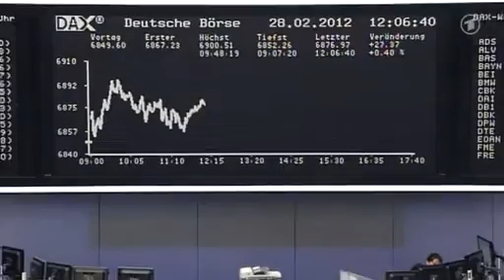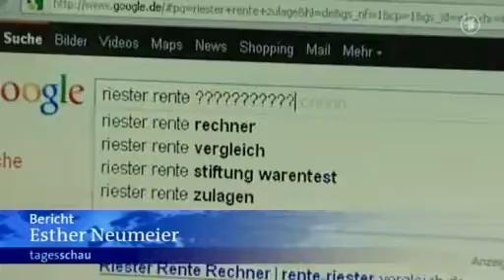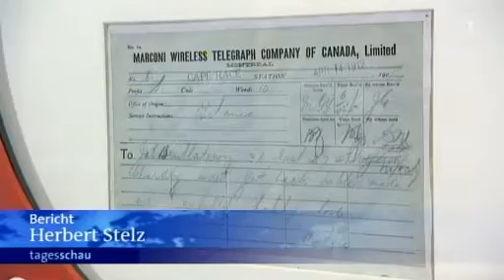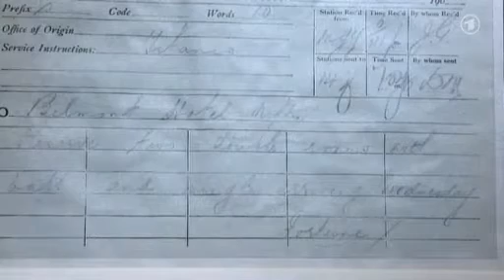ARD "Regierung und Verbraucherschützer diskutieren über besseres Image für Riester-Rente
Auf dem MCC-Kongress "Zukunftsmarkt Altersvorsorge 2012" diskutierte am 28. Februar 2012 im Novotel Tiergarten in Berlin die deutsche Verbraucherministerin Ilse Aigner mit deutschen Regierungsvertretern(Innen) und Verbraucherschützern(innen)  sowie Vertretern(innen) der deutschen Versicherungswirtschaft zum Thema "Lässt sich das Image der Riester-Rente wieder aufpolieren?" und zum Thema "Transparenz und Beratungsqualität bei deutschen Altersvorsorgeprodukten".

Die Rede von Bundesministerin Ilse Aigner zu Transparenz und Beratungsqualität auf dem Kongress "Zukunftsmarkt Altersvorsorge 2012" am 28. Februar 2012 in Novotel Tiergarten in Berlin finden Sie hier:

Die Homepage des "Management Center of Competence - The Communication Company" finden Sie hier:

The Homepage from the "Management Center of Competence- The Communication Company" in Düren near Cologne is here: